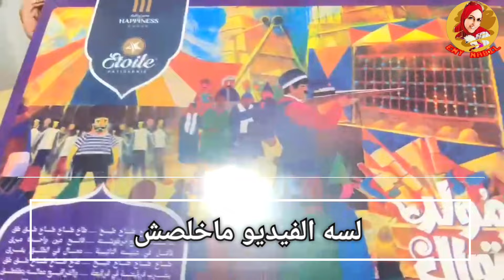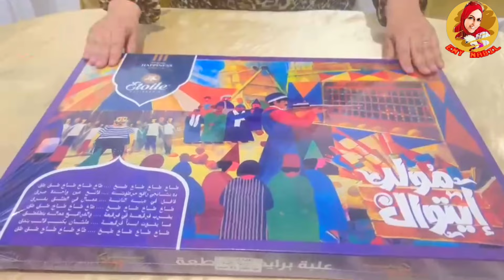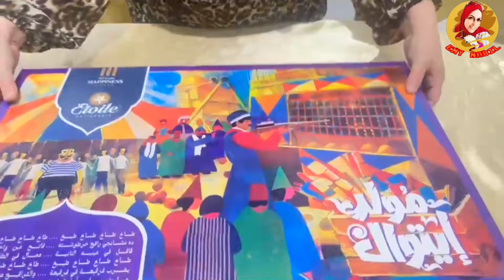حلاوة المولد من إيتوال السنه دي غير🔥إختراعات إيتوال حلاوة المولد 2024🔥الشيف_إيمي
تجربتي مع حلاوة المولد النبوي من إيتوال السنادي وصلوا على النبي وكل عام وحضراتكم بخير
بتجيبوا ال ٧٢ قطعة بكام أنا جبتها ب٨٠٠ جنيه في عرض الشركات إنتوا جبتوها بكام؟
أسعار حلاوة المولد في مصر
أحدث وارخص عروض حلويات المولد في مصر
قناة مجانية غير مشفرة  لإذاعة مباراة مصر و بوتسوانا
يمكن مشاهدة مباراة منتخب مصر ضد بتسوانا عبر قناة Sportdigital الألمانية ،على قمر استرا 19 والتردد هو 11185 ومعدل الترميز 22000 عمودي.
Amazon Prime Emy Nabil Video2024

🥳!خصومات اسبوع الراتب وصلت ترنديول

🍂🤩لا تفوّتوا الخصومات الهائلة حتى 70% على تشكيلات الخريف والشتاء

!خصم إضافي هائل باستخدام كود الموفر +

🙌 حصّله الآن وسارع للتسوّق

ألم تقم بتحميل تطبيق الموفر بعد؟

لا تفوّت أقوى العروض والكوبونات! ماذا تنتظر؟ سارع لتحميل تطبيق الموفر الآن ووفّر المال!

Want to change how you receive these emails?

You can update your preferences or unsubscribe

View this email in your browser